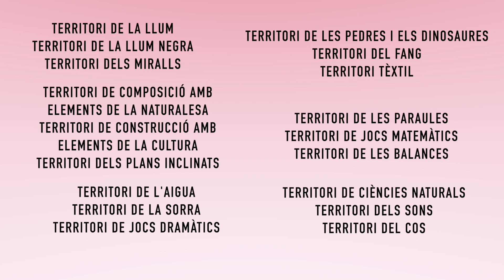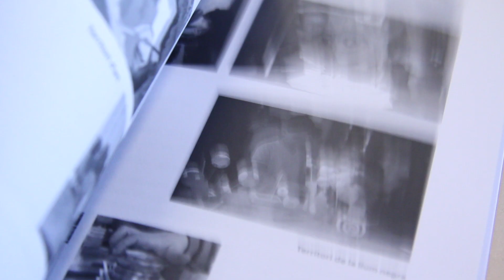Booktrailer 'Territoris de joc i d'exploració'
'Territoris de joc i d'exploració'